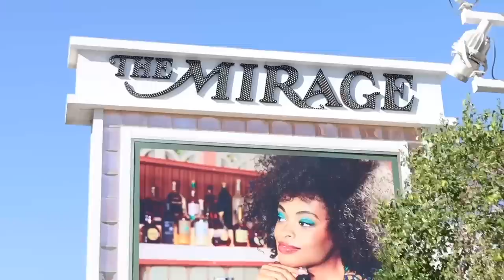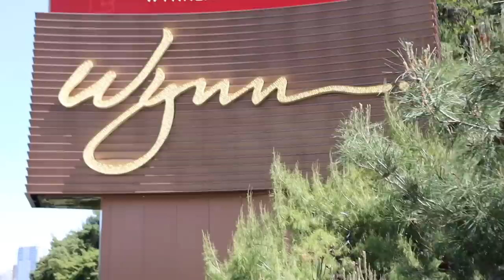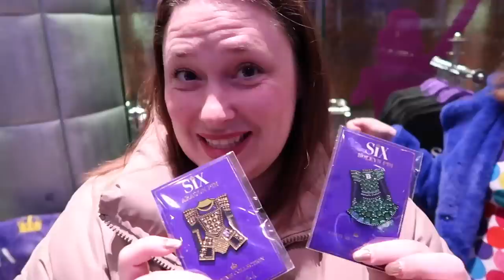Trying the BEST Buffets in Las Vegas! (Buffet #1 - The Buffet at the Wynn)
Jessica wanted to experience the top three buffets in Las Vegas for her 40th birthday! Here's our first one -- The Buffet at the Wynn! Bailey also takes Jessica to see Six at the Venetian and they have a wonderful time. All of our videos are closed captioned and always family friendly.

Ballinger Family
2674 East Main Street, Suite E-747